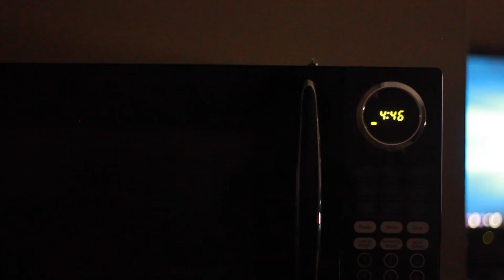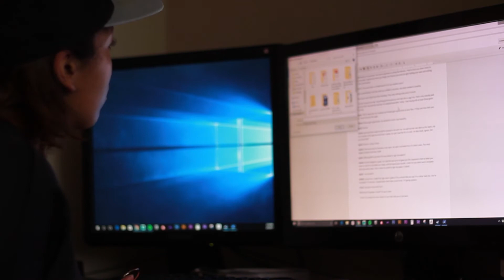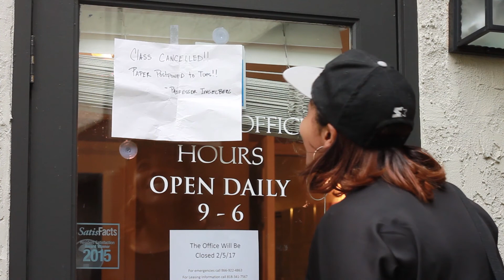Late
Morgan finds herself scrambling to get to class on time when she waits until the last minute to complete an assignment.